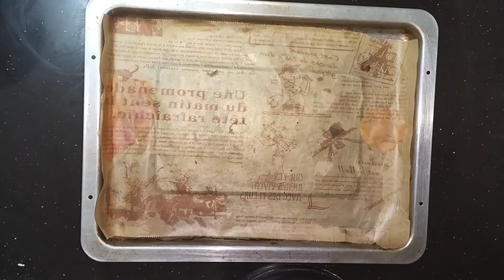Resepi Biskut Semperit Klasik • Biskut Yang Paling Sedap Dan Rangup • Cair Di Mulut • Sukatan Cawan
Hello! Today, I'm going to make `samperit classic".

You can easily make it with Flour .

INGREDIENTS;
FLOUR
CORNSTARCH
CUSTARD POWDER
BUTTER
SPRINKLE

KEYWORD;
samperit,samperit susu,
semperit susu,
semperit susu che nom,
semperit susu 3 bahan,
semperit susu sedap,
semperit susu cheese,
semperit susu panjang,
semperit susu limau nipis,
semperit susu 4 bahan,
semperit susu buat orang lapo,
semperit susu azlina ina,
semperit susu air fryer,
samperit susu azlina ina,
semperit susu biscuit recipe,
semperit susu 3 bahan sukatan cawan,
biskut semperit susu che nom,
biskut semperit susu 3 bahan,
biskut semperit susu warna warni,
biskut semperit susu cair di mulut,
semperit susu coklat,
semperit susu cair di mulut,
semperit susu sukatan cawan,
semperit susu sukatan cawan 3 bahan,
cara membuat semprit susu,
resepi biskut semperit susu sukatan cawan,
semprit susu dahlia,
semperit susu guna air fryer,
semperit susu guna marjerin,
resepi semperit susu guna marjerin,
resepi semperit susu azlina ina,
kuih semperit susu,
kuih semperit susu sukatan cawan,
semprit susu mudah,
cara membuat semperit susu sukatan cawan,
semperit susu tanpa oven,
semperit susu pelangi,
semperit susu rangup,
semperit susu rainbow,
semperit susu resepi,
semperit susu red velvet,
semperit susu seminit resepi,
resepi semperit susu sukatan cawan,
resepi semperit susu che nom,
semprit susu simple,
semperit susu suryati,
semperit susu surianti kitchen,
semperit susu tepung,
semperit susu tanpa telur,
semperit susu unicorn,
resepi semperit susu unicorn,
semperit susu viral,
semperit susu warna warni
semperit,
semperit susu,
semperit klasik,
semperit che nom,
semperit cheese,
semperit dahlia,
semperit cookies,
semperit biscoff,
semperit azlina ina,
acuan semperit,
semperit ag,
semperit biscuit,
semperit butter,
semperit bunga,
semperit biscuit recipe eggless,
semperit biscuit recipe,
semprit buat orang lapo,
semperit bollywood,
semperit cair di mulut,
semperit cinta,
semperit cadbury,
semprit coklat,
semperit chocolate,
semperit dahlia che nom,
semperit dahlia azlina ina,
resepi samperit dahlia,
semperit falcon,
mat semperit full movie,
tinchin semperit florence high,
tipah semperit full movie,
mesin falcon semperit,
semperit cinta full movie,
semperit air fryer,
resepi samperit gebu,
semprit hijau,
semperit cinta izara aishah,
semperit jelita,
semprit jadul,
semperit kak zaidah,
semperit klasik che nom,
semperit koko,
semprit keju,
semprit kopi,
semperit klasik sukatan cawan,
semperit klasik azie kitchen,
semperit legend,
semperit limau nipis,
semperit speed life 3,
semperit lastik,
pneu semperit trail life,
semperit kış lastiği,
semperit trail life,
semperit yaz lastiği yorumları,
semperit milo,
semperit mudah,
semperit malina,
mat semperit,
resepi semperit mudah,
semperit raya movie,
cinta mat semperit full movie,
mesin kuih semperit,
semperit nutella,
semperit nutella azlina ina,
semperit nestum,
semperit nescafe,
biskut semperit nutella,
resepi semperit nutella,
che nom semperit susu,
semperit oreo,
semperit original,
semperit orang lama,
semperit oreo che nom,
semperit pandan,
semperit panjang,
semperit panjang che nom,
semperit planta,
semperit pandan gula melaka,
semprit pelangi,
semperit papan,
semprit petak,
semperit red velvet,
semperit resepi,
semperit rainbow,
semperit recipe,
semperit rose,
semperit rangup,
semperit red velvet sukatan cawan,
semperit red velvet cheese,
semperit sukatan cawan,
semperit susu sedap,
semperit susu cheese,
semperit susu panjang,
semperit thermomix,
semprit tanpa tepung jagung,
semprit tanpa telur,
semprit tanpa acuan,
semperit tiramisu,
telemovie semperit,
cara tekan semprit,
biskut semperit tradisional,
semperit unicorn,
semprit ulat bulu,
semperit cheese unicorn,
semperit susu unicorn,
semperit red velvet azlina ina,
semperit susu viral,
semprit warna warni,
semprit 2 warna,
semperit wimpassing,
semperit werbung,
semperit winterreifen test,
acuan semperit pecah 15,
semperit rallye 1985,
semperit rallye 1995,
semperit master grip 2,
semperit speed life 2,
semprit 3 bahan,
semperit 3 bahan viral,
semperit speed grip 3,
semperit 4 bahan,
semperit speed grip 5samperit klasik,
semperit klasik,
semperit klasik panjang,
semperit klasik azlina ina,
samperit klasik sukatan cawan,
resepi samperit klasik azlina ina,
biskut semperit klasik,
biskut semperit klasik sukatan cawan,
resepi semperit klasik sukatan cawan,
semperit klasik coklat,
semperit dahlia klasik,
semperit klasik resepi,
resepi semperit klasik,
resepi biskut semperit klasik,
resepi kuih semperit klasik,
resepi semperit klasik azlina ina